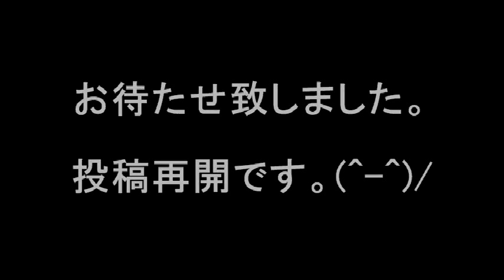ジャグリングのしんちゃん 2014 06 21 sat